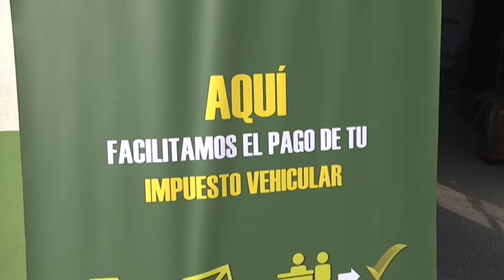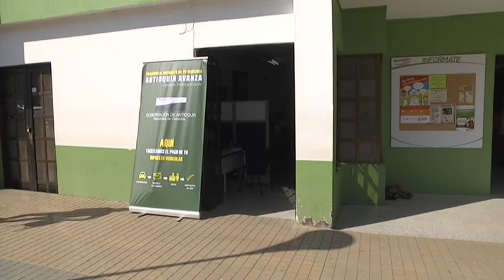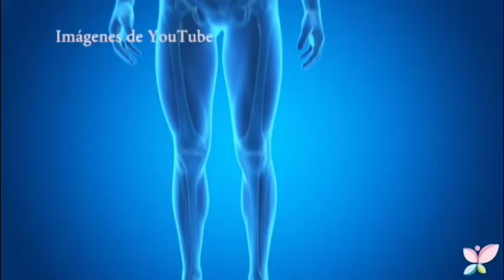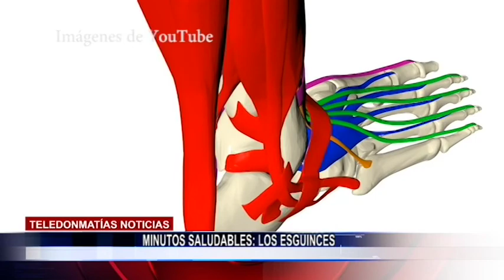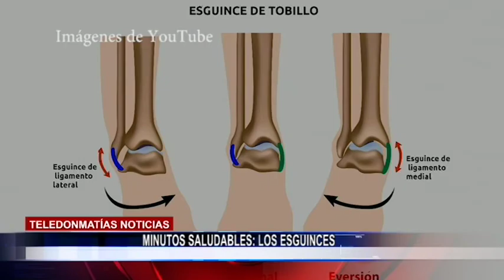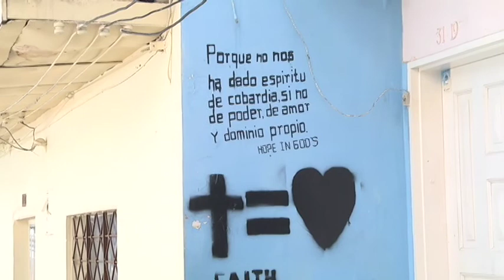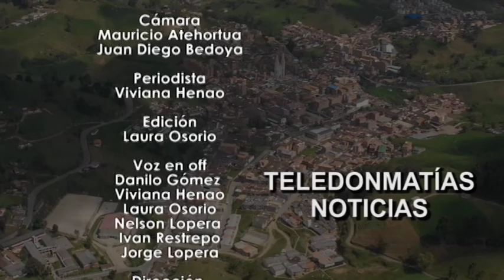TELEDONMATÍAS NOTICIAS EMISIÓN 22 FEBRERO